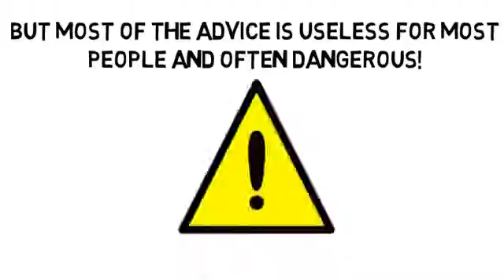Asthma Flare by TALKlistic com